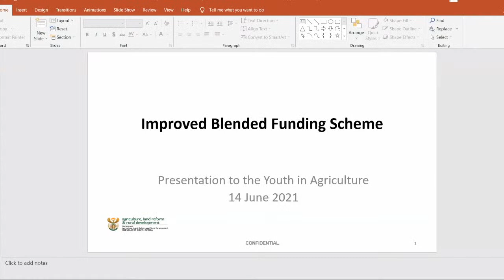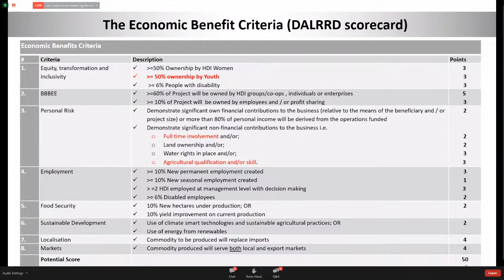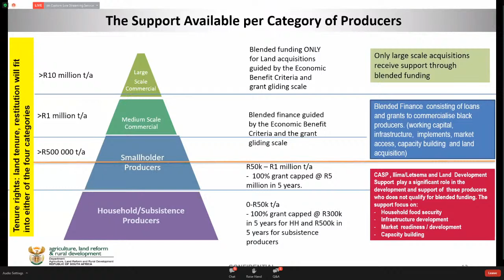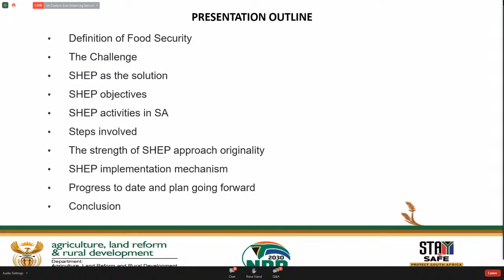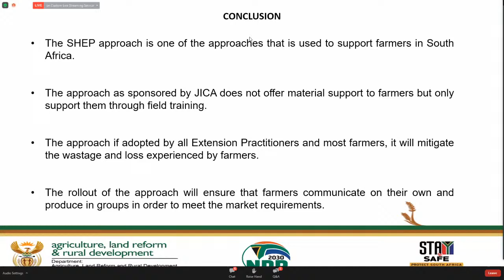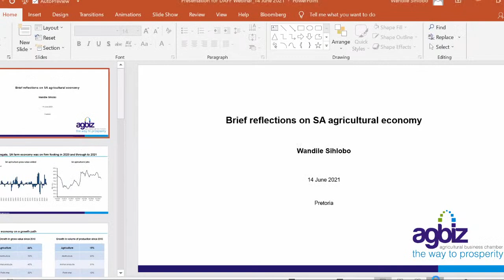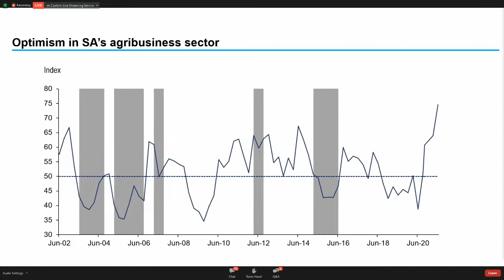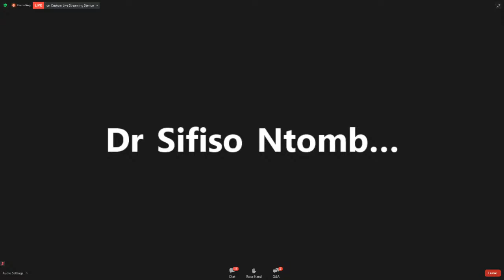TUNE IN AS MINISTER THOKO DIDIZA HOSTS A WEBINAR ON YOUTH IN AGRICULTURE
The government communication and information system and minister of agriculture and land reform, Thoko Didiza, are hosting a live webinar on the role of young people in agriculture. Topics addressed will include issues of land reform and opportunities for youth, and opportunities for the access of land, finance and markets.